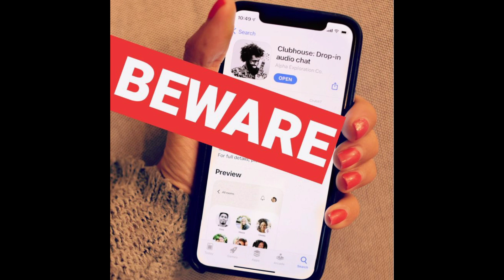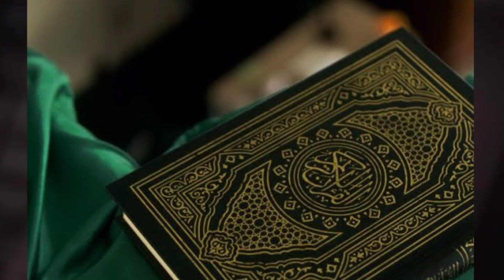எல்லார்கிட்டயும் இருக்க வேண்டிய ஒரு விஷயம்